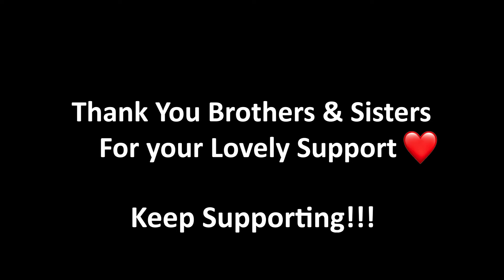Thank You So Much For 100 subscribers...❤️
Hello Guys !! Thank you so much for all your lovely support❤️. Keep supporting!!Lets reach the next milestone of 200 subs with this same rage.
Thanks to all brothers and sisters for your awesome support...🤍🤍🤍